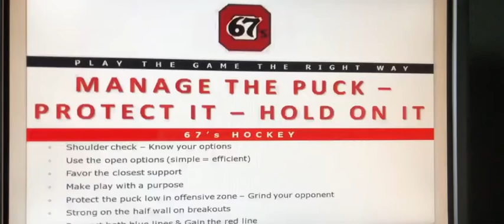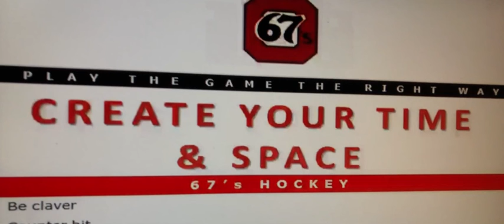Protect the Puck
" Bum out"  -"Bum 1 st"